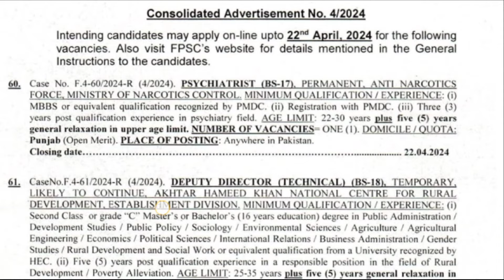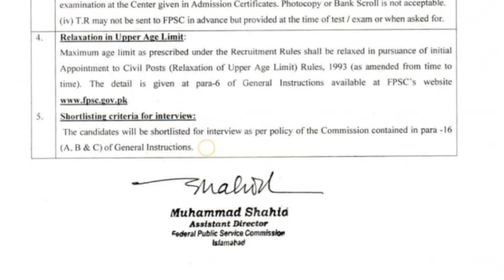Fpsc federal public service commission lastest jobs 2024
The Federal Public Service Commission plays an important role in ensuring merit based recruitment of enterprising candidates to the civil/federal Services. In doing so, we have tried to catalyze the development of the country and the progress of the nation.
Over the years, demands on the resources of the Commission have increased manifold. To meet these demands and to keep pace with the dynamic environment, we have focused on optimal utilization of technology, introduction of new means of testing and increasing accessibility of the Commission’s functions without compromising on quality and timeliness.
fpsc
fpsc jobs
jobs
job
latest jobs
ppsc
nts
lecturer jobs in government college 2024
asf inspector jobs 2024
new jobs
how to apply fpsc jobs 2024
latest fpsc jobs 2024
lecturer jobs 2023
federal government educational institutions jobs 2024
lecturer jobs
spsc
lecturer jobs in pakistan 2024
fpsc jobs 2023
fpsc new jobs
govt jobs
urgent teacher vacancy
govt teaching jobs
apply online
cts
jobs 2024
today fpsc jobs 2024
lecturer jobs in government colleges
federal public service commission fpsc jobs 2024
federal public service commission test preparation
federal public service commission jobs
vacancy
pts
govt teacher jobs
ots
latest govt jobs
ppsc jobs
educators
online apply
fgei recruitment portal online apply
job search
fpsc apply online
ppsc jobs 2024
fpsc online apply
fpsc latest jobs 2023
all pakistan jobs 2024
job2023
subnetjobs
fgei jobs application form
jobs updates
fgei lecturer jobs 2024
subnet jobs
fpsc govt jobs 2024
fpsc jobs 2024 how to apply